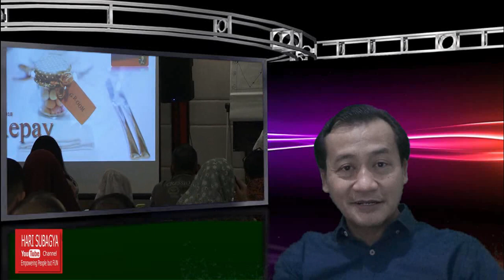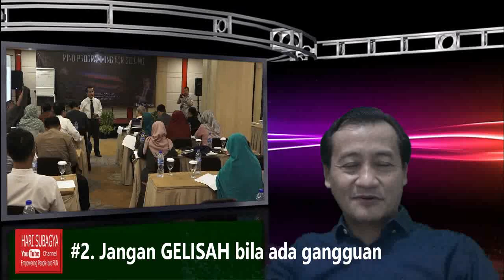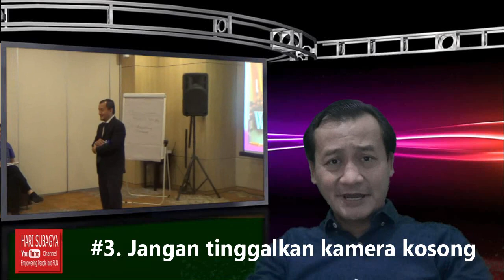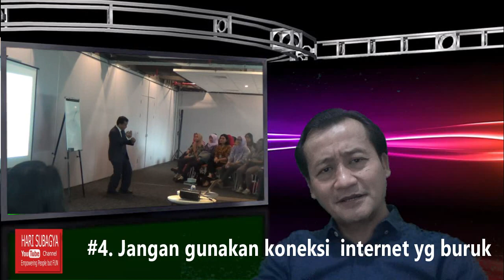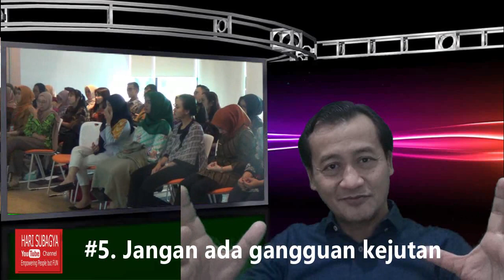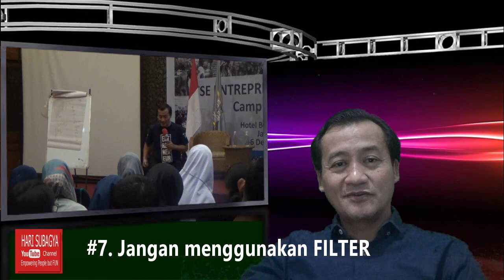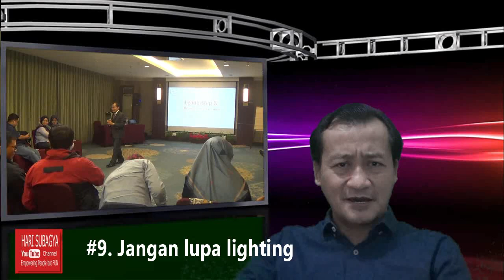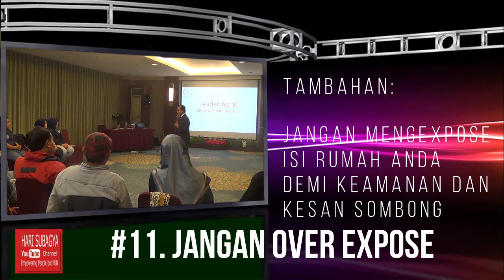KESALAHAN DALAM ZOOM MEETING dan TRAINING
KESALAHAN DALAM ZOOM MEETING dan TRAINING. DIlarang melakukan 11 Hal ini dalam memberikan training secara online. Dengan Zoom maupun aplikasi lainya. Cermai baik baik agar training anda semakin baik dan sukses.